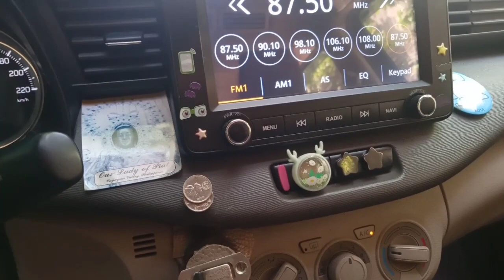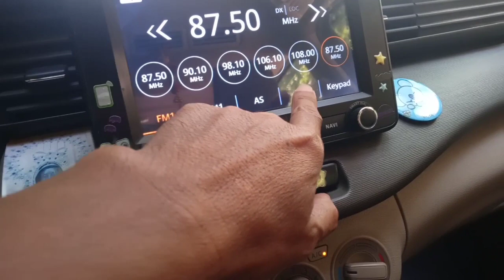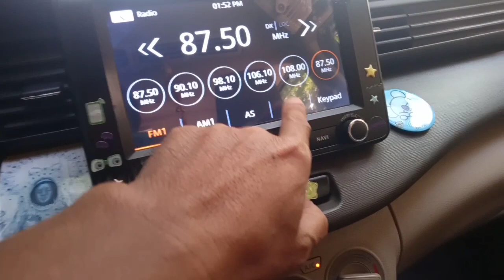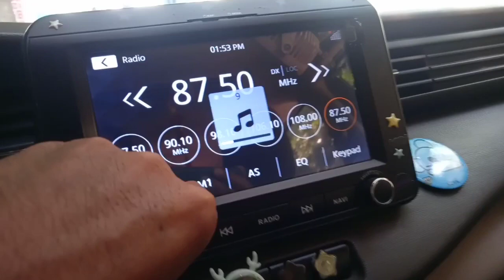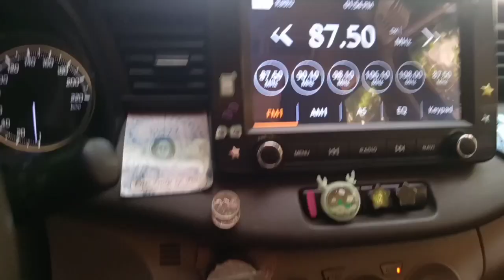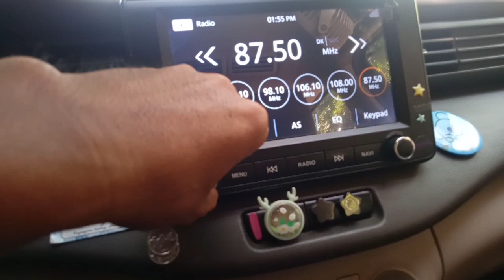part 2 maganda tunog pag na set exclusive for suzuki cars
SA CASA LANG ITO NA SET UP
10K PESOS UP MATIPID MO